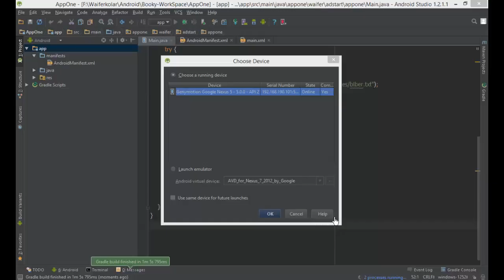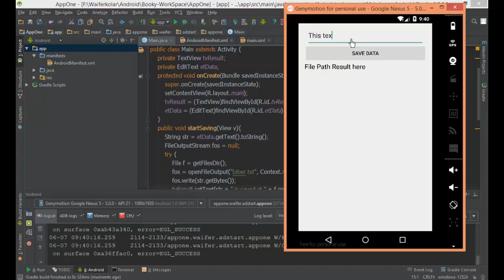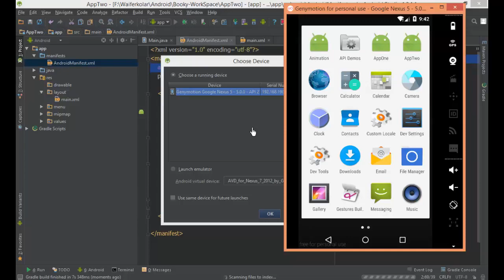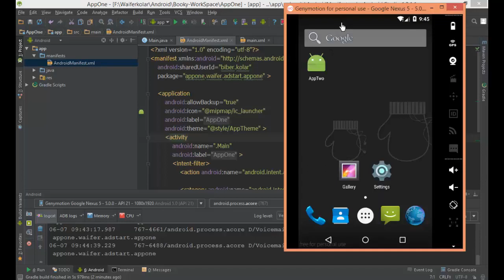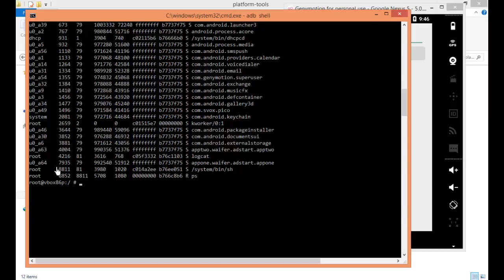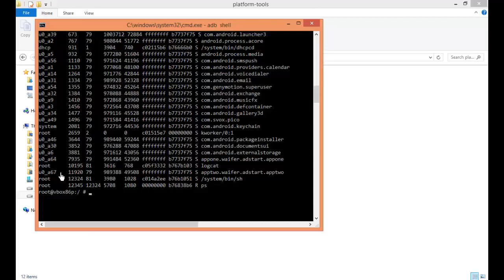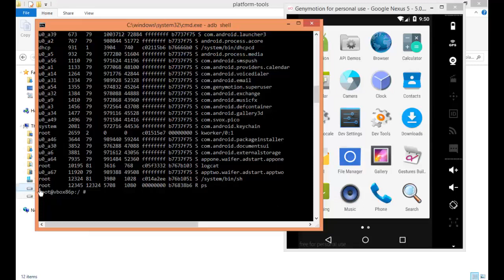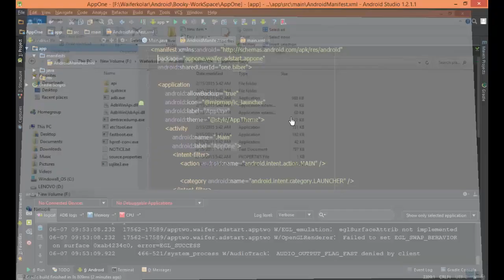175 Process 4